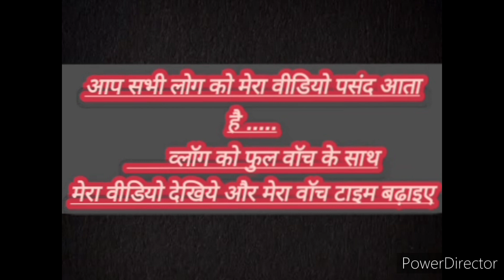27 tarkih ko charkop kandivali ( west) mela chalu hoga